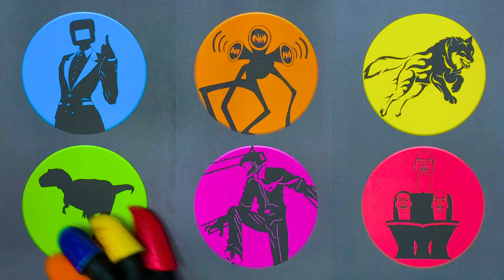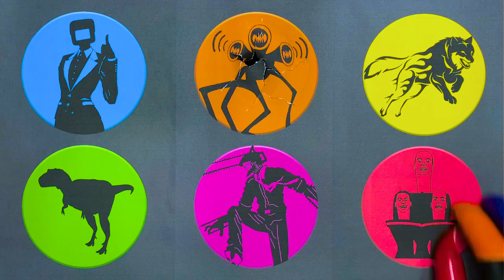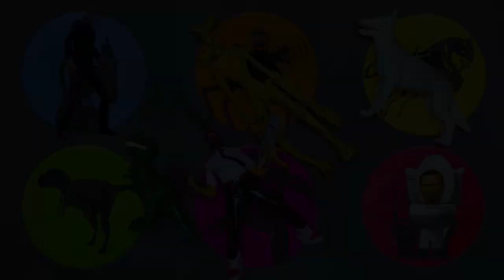All Skibidi Toilet : Siren Head, Chainsaw Man, Camera Woman, Skibidi Toilet, Speakerman, Cameraman